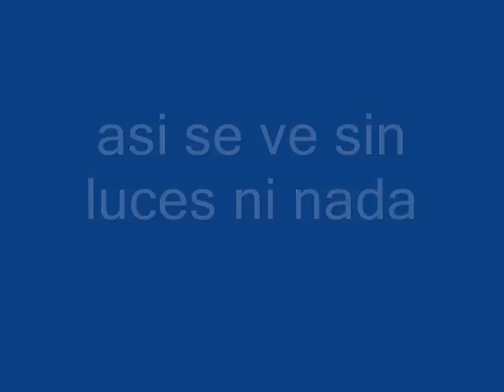Errant ai weapon test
Buenos graficos usando el fps creator x9 pero una buena tarjeta grafica y esmero de 5 minutos mandadme un privado y lo tendreis la partida
English description:
good graphics using fps creator x9 but a good graphic tarjet and five minutos of me give  me a private message and i will give you this game